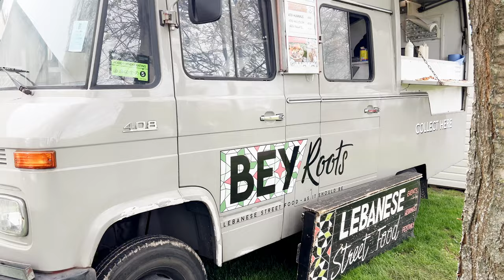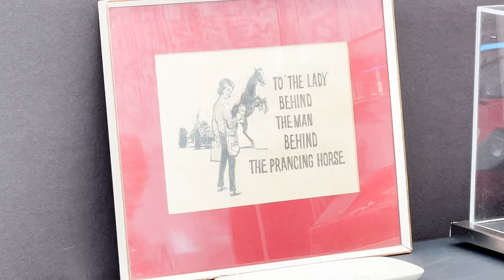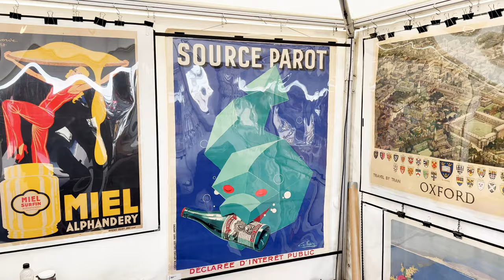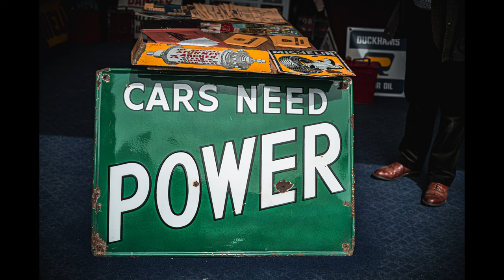Goodwood 81st Members Meeting.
Goodwood is always a treat and especially so when you get to go as a guest. Mitka kindly invited me and we had a great day together as can be seen in the video. Also in his video which you can access via his website.

Whilst you are there why not have a look at his stock of vintage watches all fully serviced by Mitka. I borrowed the Leica from Ladislav and very much enjoyed taking a few snaps which you can see at the end of the video. I got papped by Joe and the keen-eyed will see him doing so in one of the pictures. His two pictures of me close this episode of Mark’s Italian Garage.

I’m sure you’ll love it, not only the Goodwood MM but the 1000 MM !